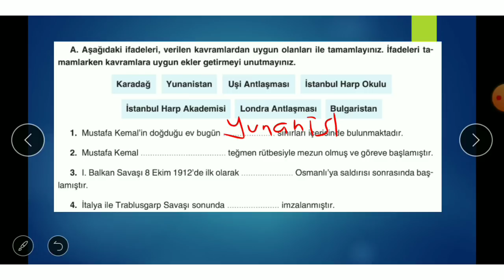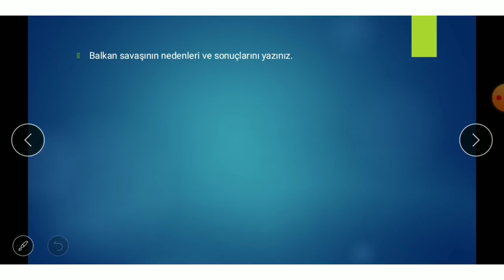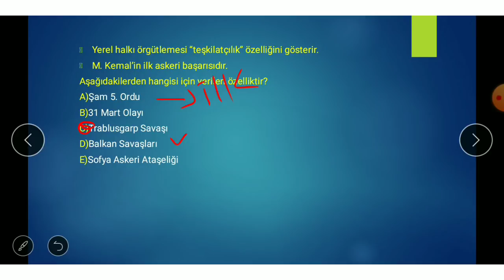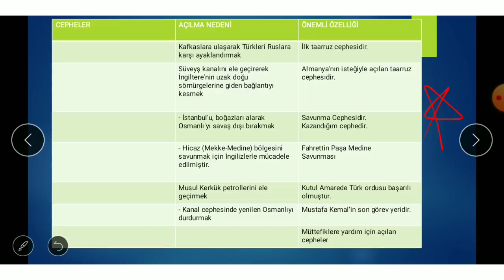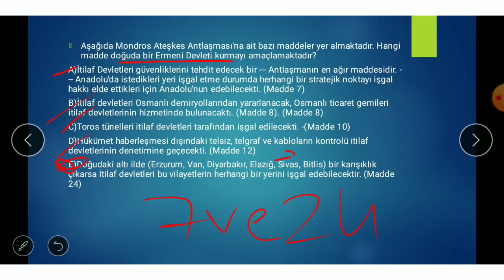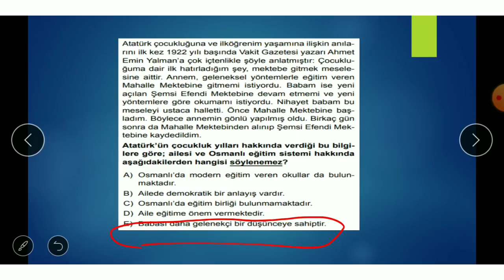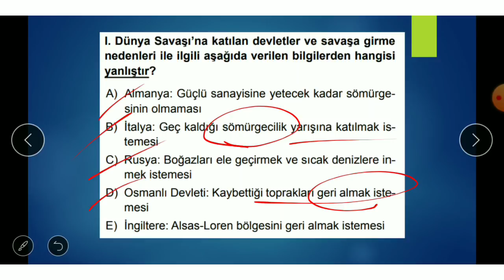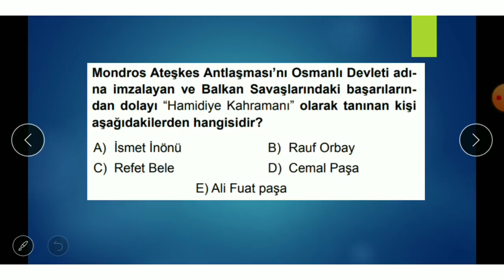12.SINIF İNKILAP TARİHİ VE ATATÜRKÇÜLÜK 1.DÖNEM 1.YAZILI SORULARI (GÜNCEL)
Arkadaşlar merhabalar yepyeni bir video ile karşınızdayız. Umarım anlattıklarımı anlamış ve beğenmişsinizdir. Bir sonraki videoda görüşünceye dek hoş kalın hoşçakalın iyi çalışın hayallerinize yaklaşın.